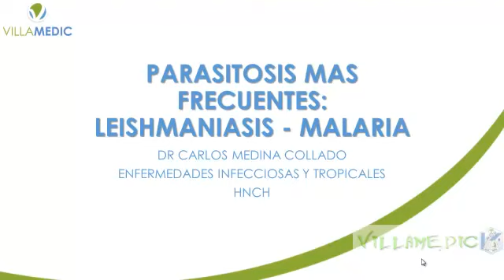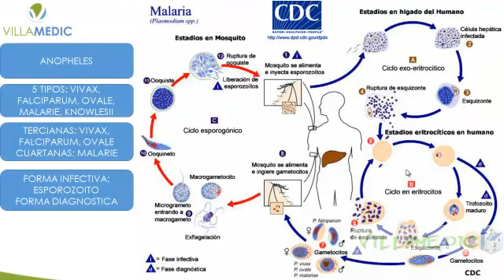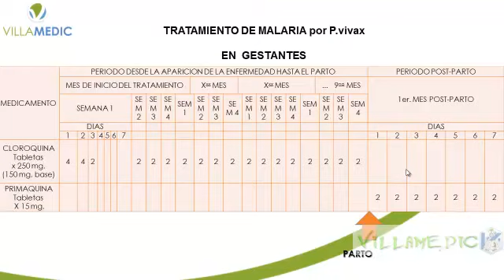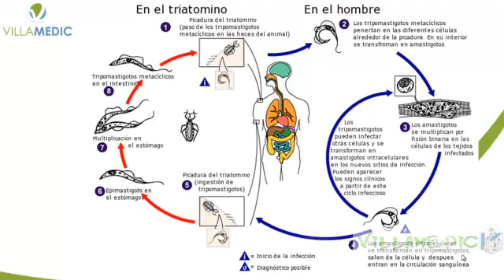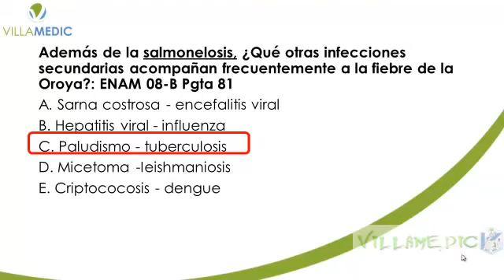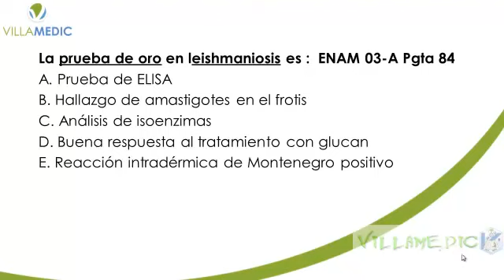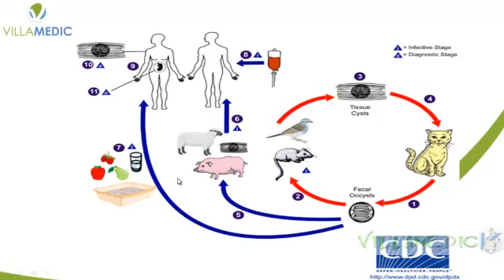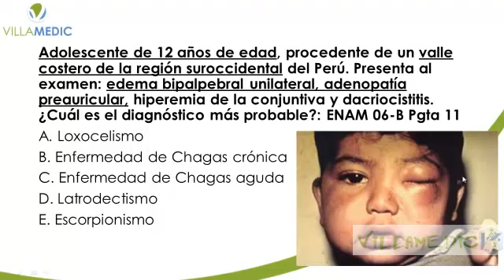Leishmania y Malaria